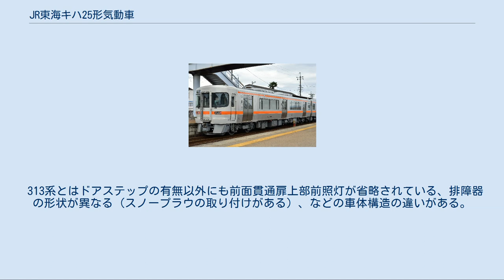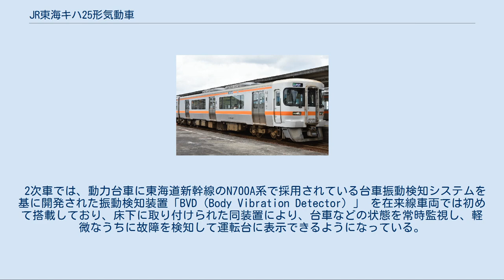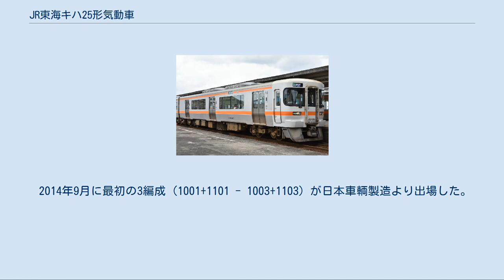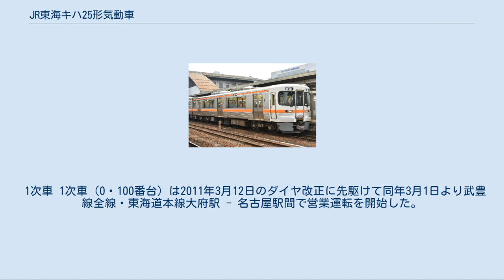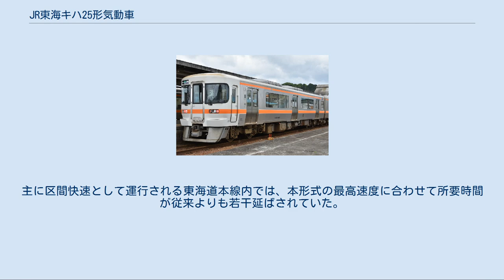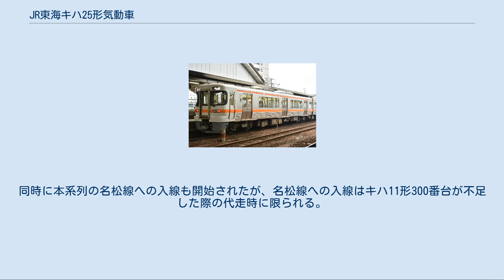JR東海キハ25形気動車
キハ25形気動車（キハ25がたきどうしゃ）は、東海旅客鉄道（JR東海）が保有する一般形気動車である。
 JR東海の一般形標準車両となっている313系電車をベースに設計された気動車で、外観は313系電車とほぼ同一である。
1両あたりの全長は313系の先頭車両と同じ20,100mmで、国鉄時代から踏襲されてきた標準的な気動車の全長（21,300mm）よりも短くなっている。
全車を日本車輌製造が製造し、番台区分の異なる2両で固定編成を組む。
2011年3月1日に営業運転を開始した。
 2013年の伊勢神宮式年遷宮に向けた快速「みえ」の輸送力増強用に2010年から2011年にかけて武豊線に投入された1次車（0番台・100番台）と、国鉄形気動車であるキハ40系およびJR発足初期に製造されたキハ11形（普通鋼製の0番台・100番台・200番台）の置き換えを目的として2014年以降に高山本線・太多線・紀勢本線・参宮線向けに投入された2次車（1000番台・1100番台）がある。
2015年以降、2次車の暖地向け仕様変更車（1500番台・1600番台）が登場している。
 1次車は都市圏の武豊線に対応する設計とされたが、将来の武豊線電化に伴う他線区への転用を見込み、ローカル輸送にも対応しうる準備工事がされている。
2次車では当初よりローカル輸送向けの仕様変更がなされている。
 車体は313系電車同様、先頭部が普通鋼製、その他の部分がステンレス鋼製で、1両につき片側3か所ずつ両引戸の客用ドアを設置する。
車両の床面高さも313系と同様に、駅ホームとの段差を小さくするため1,140mmである。
1次車は、将来的な運用線区のホーム高さ (760mm) を見越して客用ドアの乗降口にステップ取り付けのための準備工事を施した状態で登場したが、2次車は当初からステップを乗降口に装着して登場した。
 313系とはドアステップの有無以外にも前面貫通扉上部前照灯が省略されている、排障器の形状が異なる（スノープラウの取り付けがある）、などの車体構造の違いがある。
車体構造については2次車ではさらに以下の点が変更された。
 1600番台の車内（1611） ドアステップの有無の違いを除き一部の313系電車と部品などを共通化している 1次車の車内は313系1300番台に準拠し、座席は転換式クロスシートが主体で、クロスシートがドア間に5列ずつ配置されている。
0番台の場合トイレは連結面側の車端部にあるが、トイレのない100番台はこの部分にロングシートが設置されている。
トイレは車椅子にも対応する大型のもので、この反対側に車椅子スペースが設けられた。
 乗務員室はワンマン運転に対応し、LCD運賃表示器や運賃箱などワンマン運転用の機器類を備える。
これに関連して、客用ドアは開閉ボタン付きの半自動式が採用された。
 2次車の車内は313系2300番台に準拠し、座席は全座席ロングシートに変更された。
トイレは1000番台・1500番台にあり、1次車と同様連結面側の車端部に車椅子対応の大型トイレが設置され向かい側に車椅子スペースを設ける。
1100番台・1600番台にはトイレはなく、車端部にもロングシートが配置されている。
1次車と同様ワンマン運転に対応しワンマン運転用の機器類を備えるが、デッキの整理券発行器は半減し各車両最後部のドア付近のみの設置となった。
また、各ドア上部に設置されていた車内案内表示装置を削減し千鳥配置とする、荷棚をパイプ式とする、室内灯にLED照明を採用する、客用扉と妻面の貫通扉の室内側は化粧板を廃止してステンレス無地に変更、といった1次車からの変更点がある。
 定員は、1次車では0番台が134人（座席40人・立席94人）、100番台が140人（座席48人・立席92人）。
2次車では1000番台・1500番台が129人、1100番台・1600番台が136人である。
 運転台（P1編成） 乗務員用設備も313系4次車を基にした設計で、大部分の部品を共通化したため、JR東海の気動車では初めてワンハンドルマスコンを採用した。
 保安装置は2形式の自動列車停止装置 (ATS(ATS-ST・ATS-PT)) と緊急列車停止装置 (EB装置)・緊急列車防護装置 (TE装置) を新造時から装備している。
 エンジンはカミンズ製電子燃料制御式ディーゼルエンジン「N14ERシリーズ」（インド・マハーラーシュトラ州プネー工場製と、ブラジル...